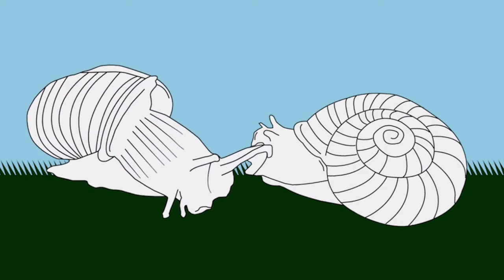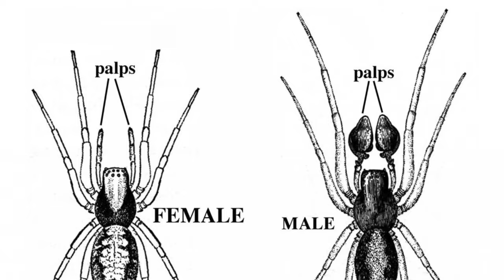Top 10 Extreme Animal Mating Rituals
From bugs to birds and so many more in between, most living creatures preform some form of courtship that leads to the preservation of their species. One thing we were not expecting was how truly strange some of the performances ended up being. From building impressive structures to much more horrific shows of affection, many of these courting rituals are going to leave you feeling glad you aren't part of the animal kingdoms dating game.